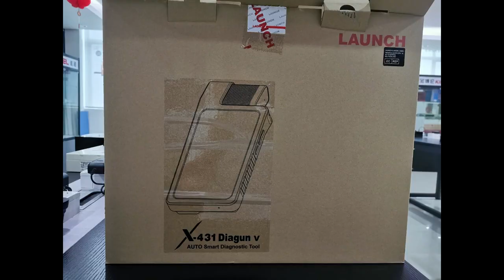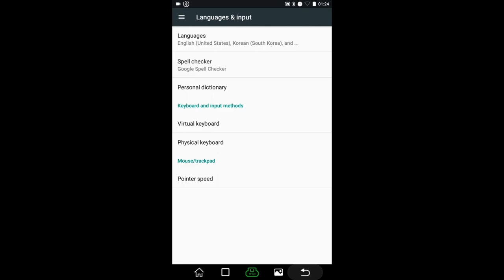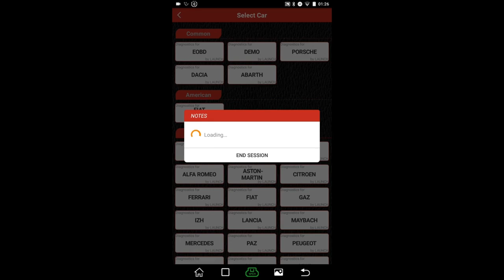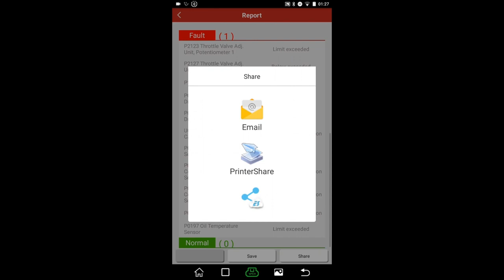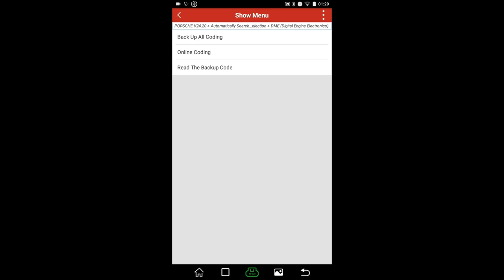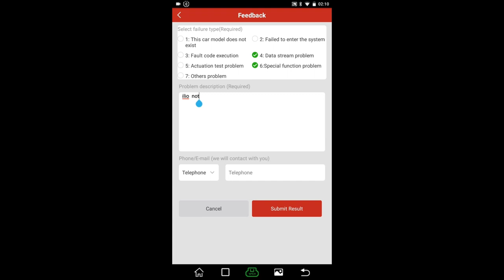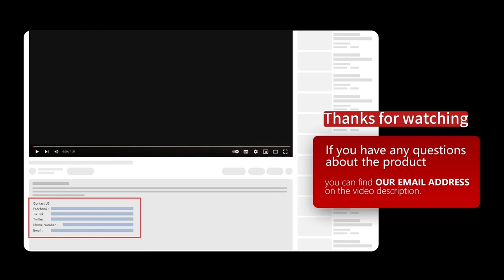How to use LAUNCH X 431 Diagun V-Detailed Steps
📌LAUNCH X431 Car Diagnostic Tool 𝐃𝐢𝐚𝐠𝐮𝐧 𝐕 Full System Scanner Auto OBD2 Code Reader Active Test ECU Coding update online

𝐒𝐮𝐩𝐩𝐨𝐫𝐭 𝐚𝐥𝐥 𝐎𝐄-𝐋𝐄𝐕𝐄𝐋 𝐅𝐮𝐧𝐜𝐭𝐢𝐨𝐧𝐬：
🚘🛠1.Component Matching
🚘🛠2. Online Coding
🚘🛠3. Online Account Login Service
🚘🛠4. Online Calibration
🚘🛠5. Online parameterization
🚘🛠6.Anti-theft IMMO Service
🚘🛠7. Guided Functions
🚘🛠8. Power Balance